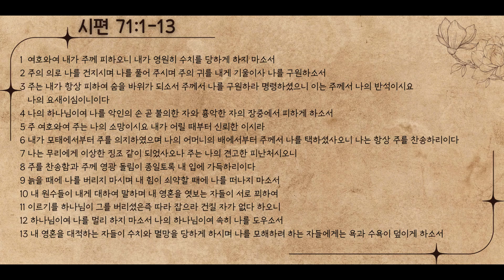강일진 담임목사의 QT나눔- 2024년 11월 17일 주간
순복음 라스베가스 교회

시편 71:1-13